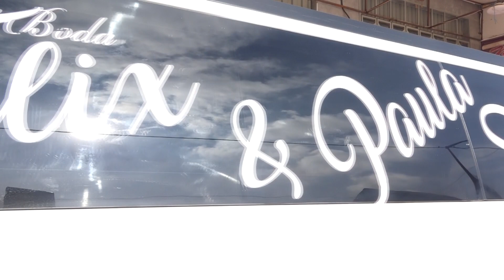Nuestra boda FELIX Y PAULA 27/04/2019 Vargas Producciones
Nuestra boda FELIX Y PAULA  juliaca  27/04/2019 Vargas Producciones 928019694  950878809